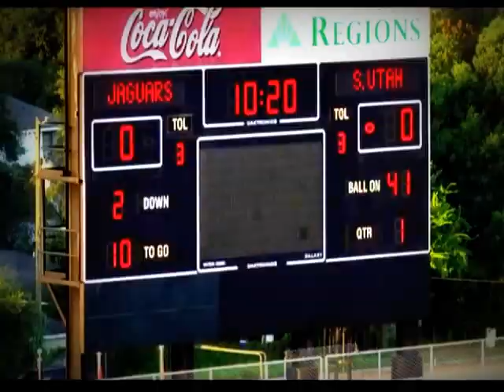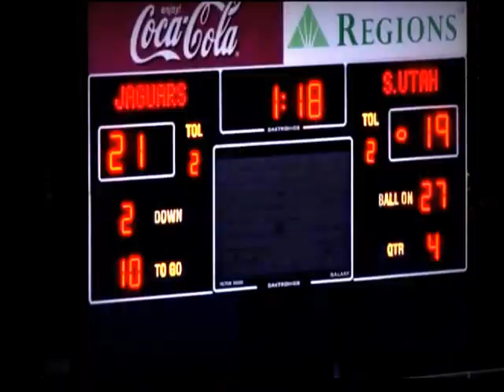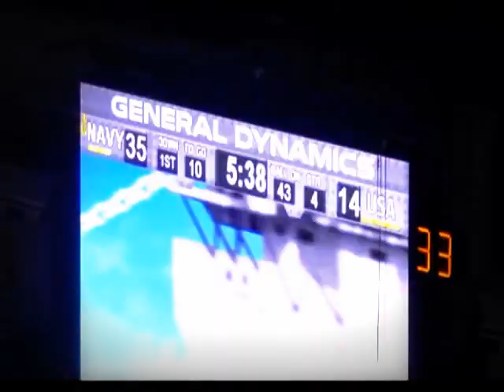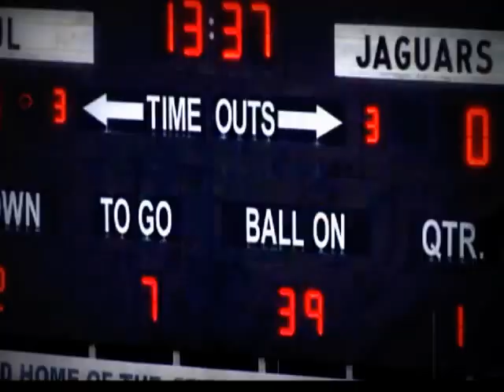Bryson James highlight #38